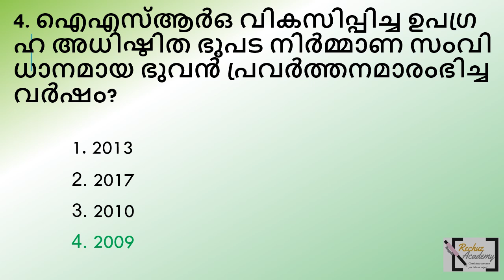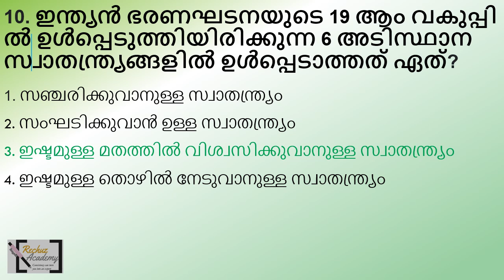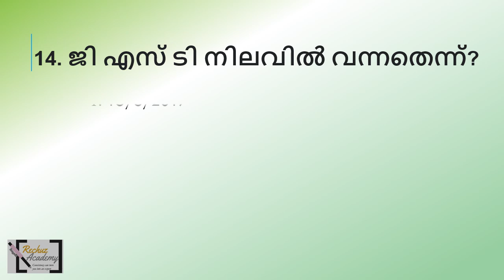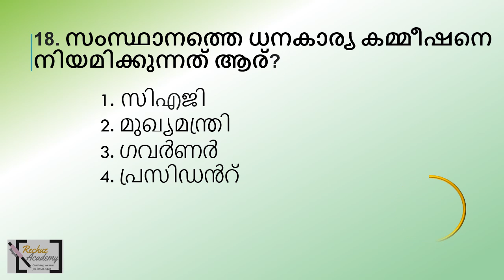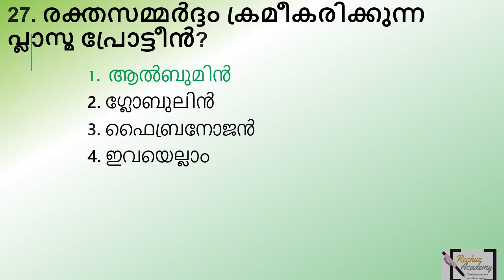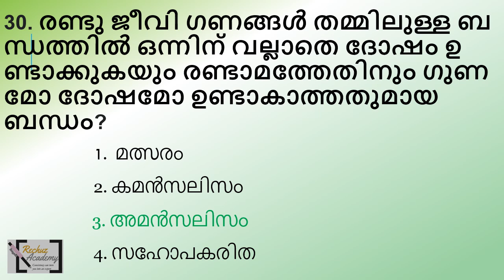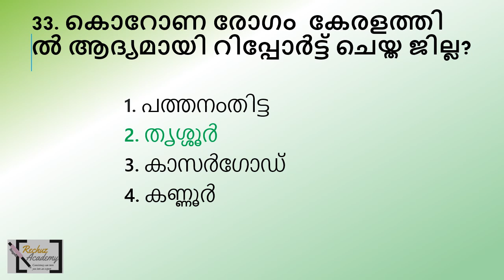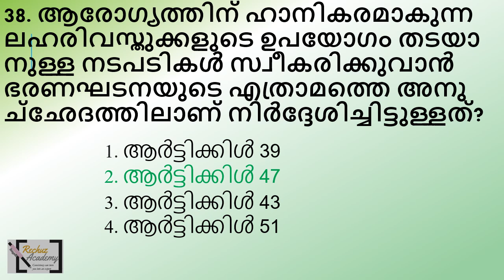ldc 2024 പരീക്ഷ നേടിയെടുക്കാം Daily Mock Test ലൂടെ QUESTION PAPER-59